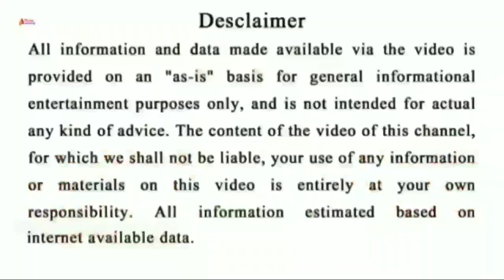ସିଂହ ରାଶି ଜୁନ ୧୮ ତାରିଖ ଗୁରୁବାର ଭାଗ୍ୟରେ ମହାପରିବର୍ତ୍ତନ ଏବେହଁ ଦେଖନ୍ତୁ